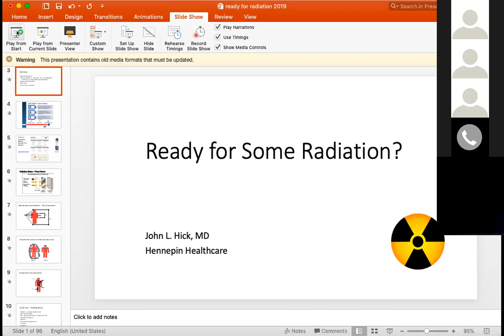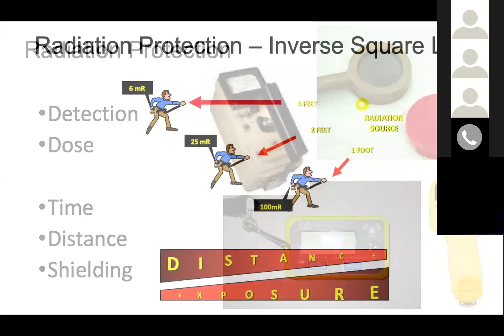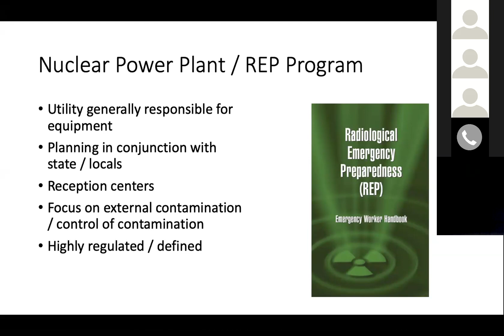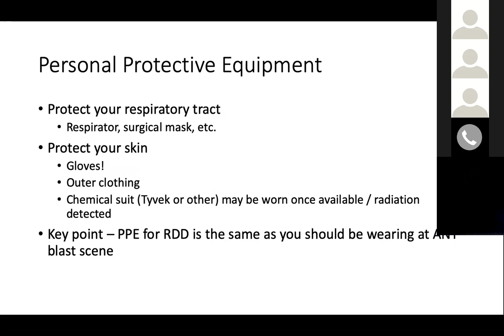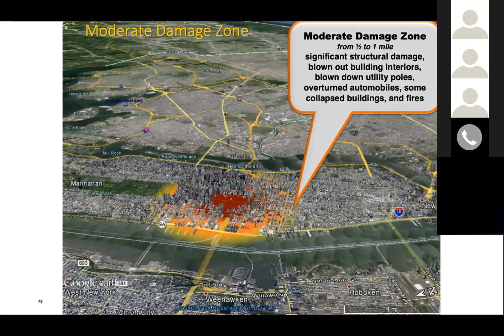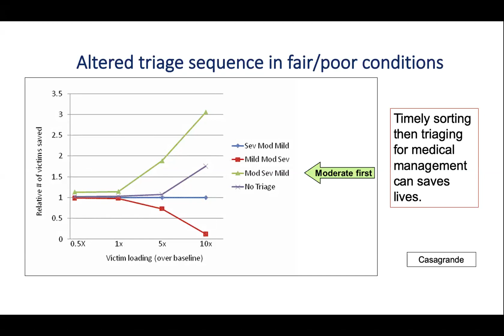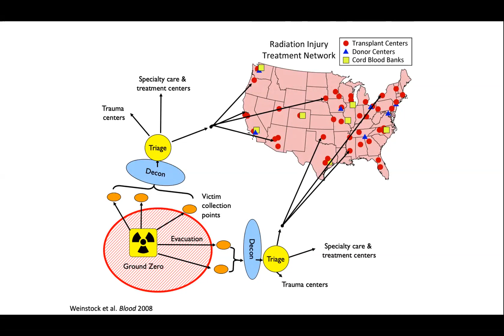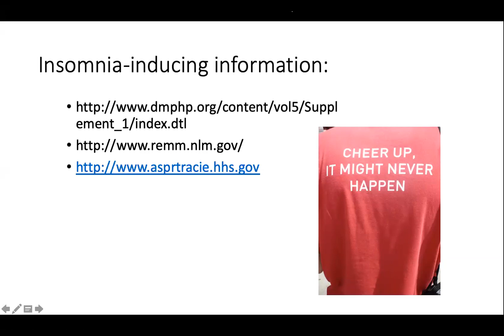Ready for some radiation?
Presented by Dr. John Hick, Hennepin County Medical Center, Minneapolis, MN